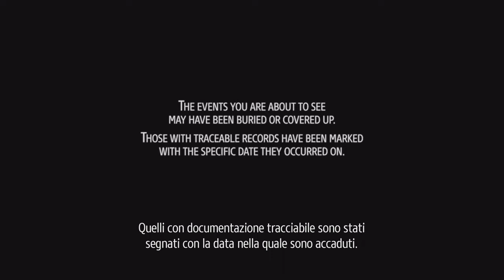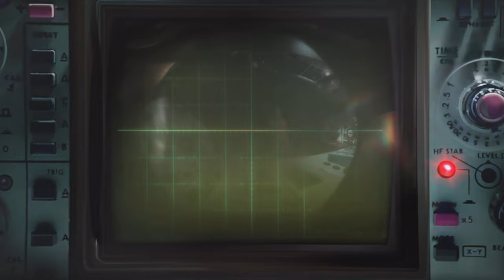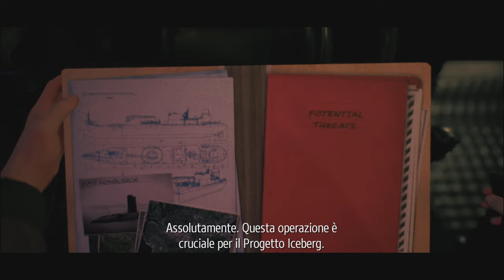Phantom Doctrine - Parte 1 - by Marcodrums Games Channel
Primo episodio di questo gioco molto bello , del mondo pc portato su console , ma con mia sorpresa un po’ difficile , la prima missione e andata malissimo 🤣🤣
Vi aspetto sul canale amici

LinkTree

Thanks